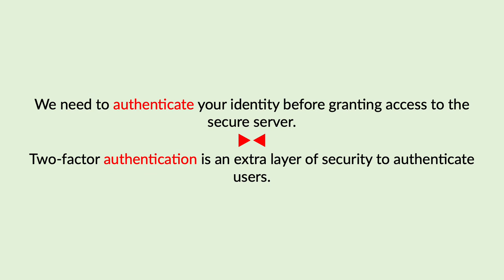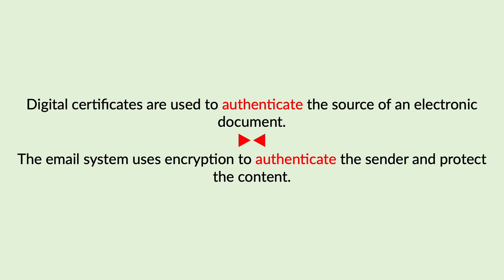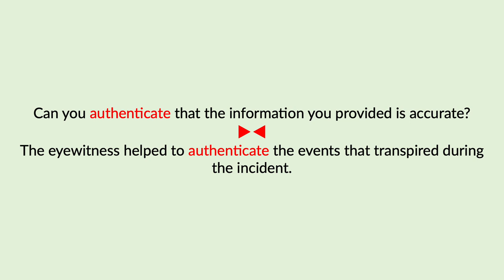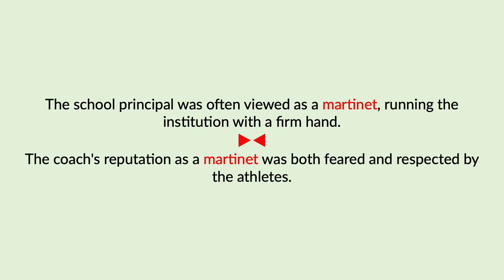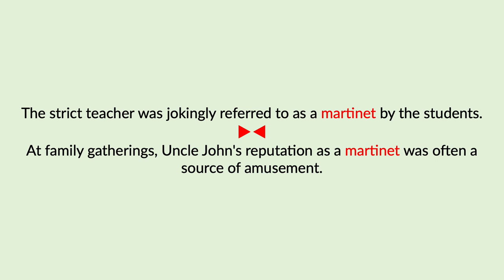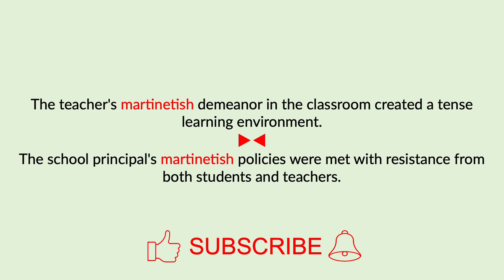authenticate & martinet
The terms "authenticate & martinet" are defined, pronounced, and used in a few spoken sentences.